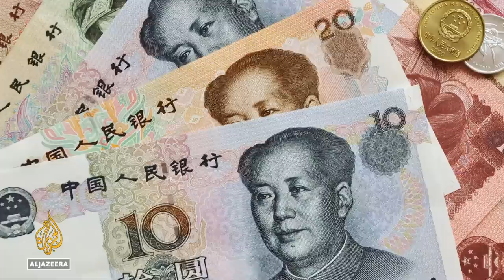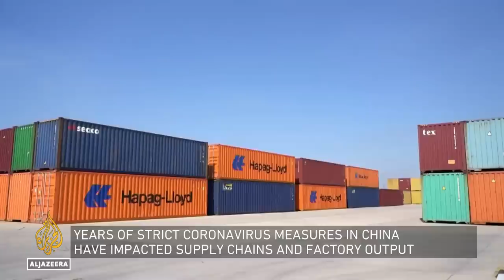China's economy statistics show weaker than expected results | Inside Story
The saying used to be: when America sneezes, the world catches a cold.
Now the global focus is just as much on China. Covid-19 has hit the financial health of the world's second-largest economy -- and it's contagious.
So with the latest economic data from Beijing showing weaker than expected results, concern is being felt worldwide.

Presenter: Mohommad Jamjoom

Guests:

Andy Mok - Senior Research Fellow at the Center for China and Globalization

Shirley Ze Yu - Fellow at the Ash Center of Harvard Kennedy School

Gudio Cozzi - Professor of Macroeconomics at the University of Saint Gallen